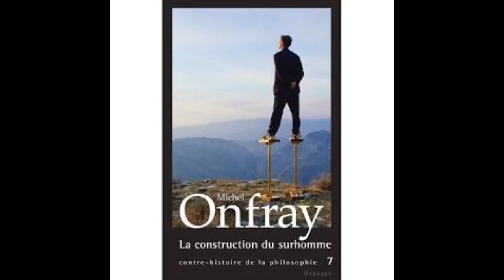QUI EST MICHEL ONFRAY ?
Né le 1 janvier 1959 à Argentan dans l'Orne (Normandie), Philosophe épicurien, vitaliste, athée, matérialiste, hédoniste, proudhonien, libertaire, nietzschéen...

Plus de 100 Ouvrages à son actif!

Inspiré par Démocrite, Épicure, Lucrèce, Montaigne, Friedrich Nietzsche, Giordano Bruno, Camus, Pierre Hadot, Lucien Jerphagnon, Spinoza, La Mettrie, Baron d'Holbach, Pierre-Joseph Proudhon...

Afin de me permettre de faire évoluer cette chaine. Merci par avance